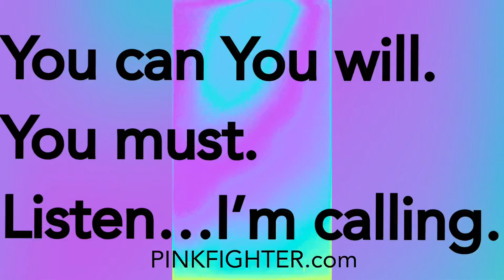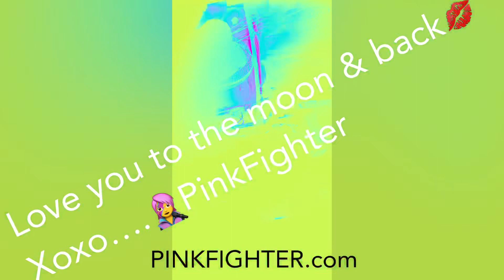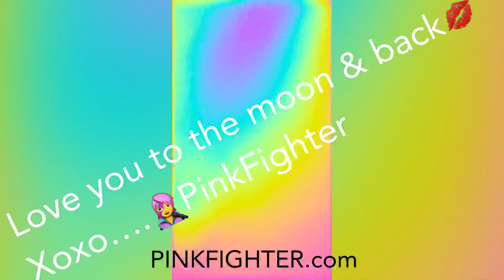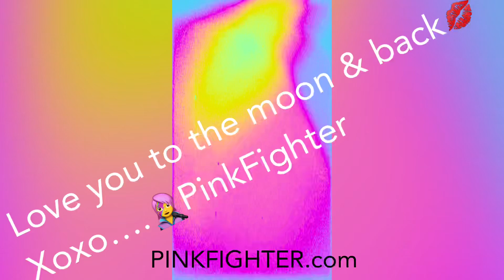Inspiration behind PinkFighter Documentary Series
Chills- lay back and just share some energy space w me as I tell you a story behind the invention of Pinkfighter—-xoxo